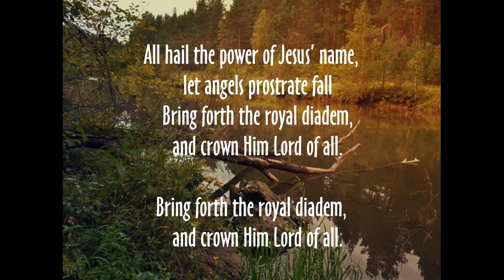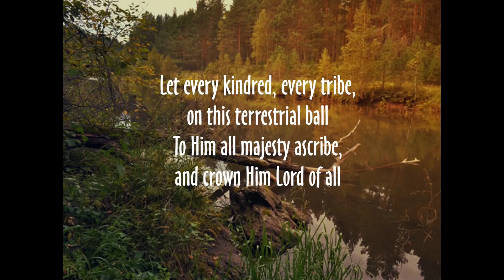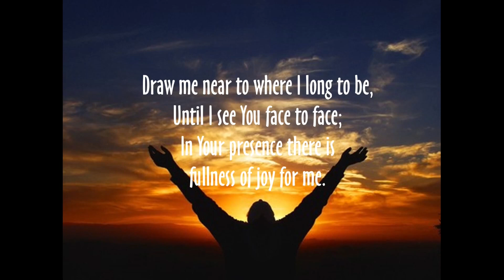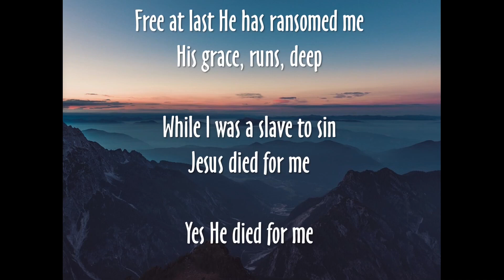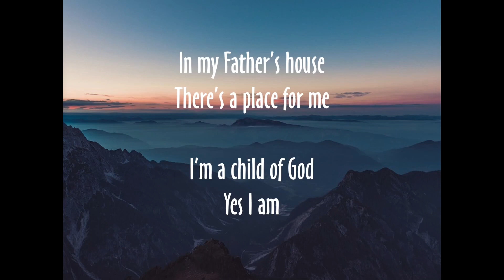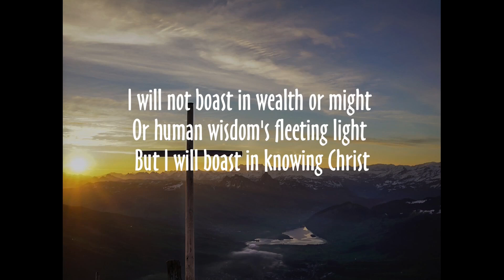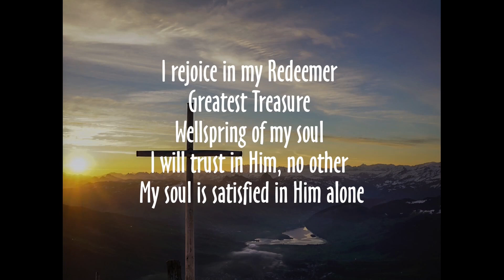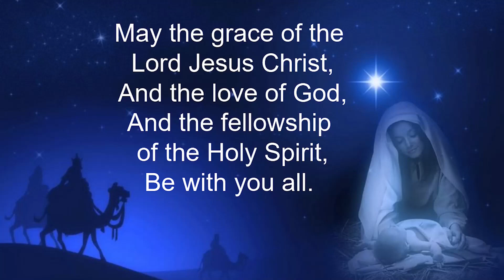Christmas, One Gospel At A Time: Matthew (November 26, 2023) Trinity Christian Fellowship of CV.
trinitycv.org  Pastor Al Brown's teaching on Matthew 1:18-21.  Music led by Philip Breedlove.
Trinity Christian Fellowship, 20307 Marshall Street, Castro Valley, CA.